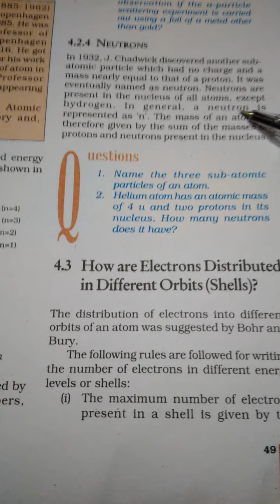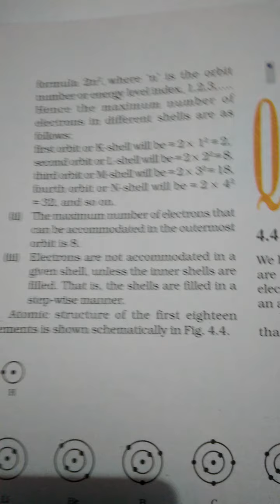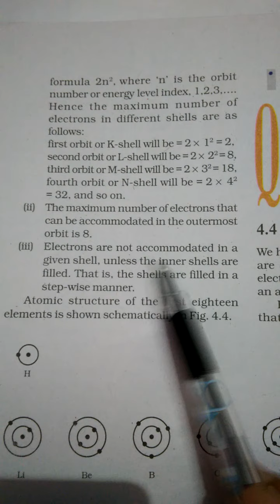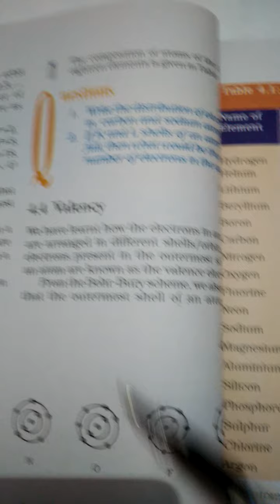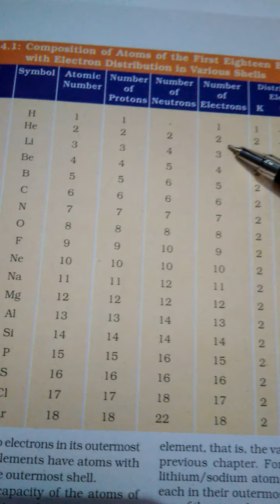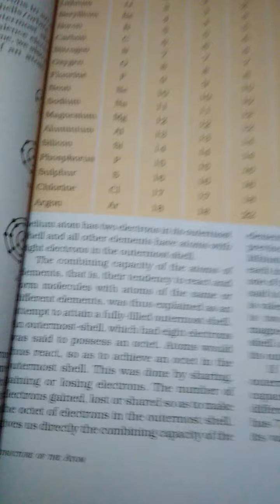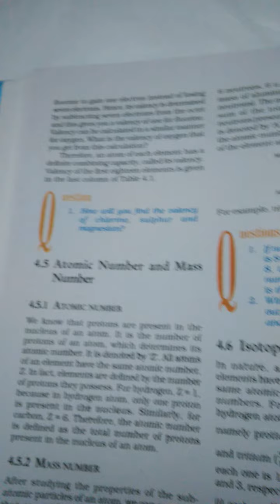Distribution of electrons in different shells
Class 9 chapter 4 ( English medium) science